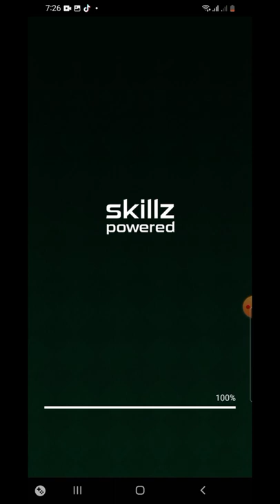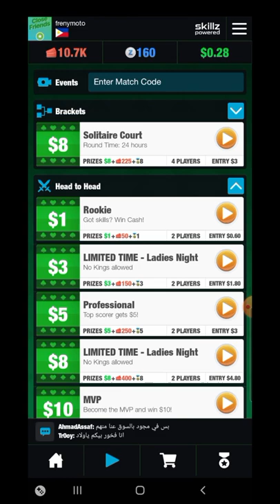I won 50z just playing solitaire part 18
Palalakihin ko muna ang z balance ko bago ko ulit laruin ang 100z. Tpos hanggang malaro ko din ang 500z level..